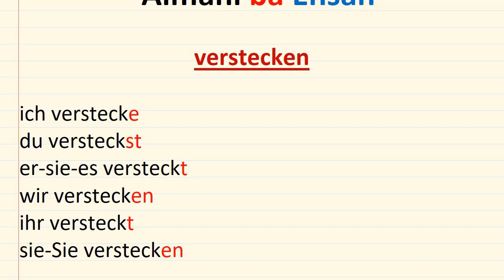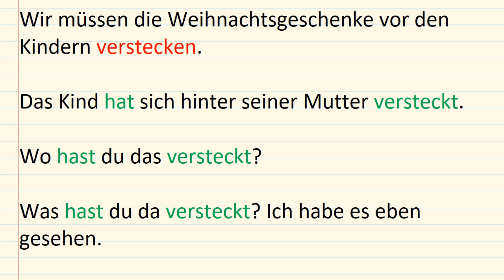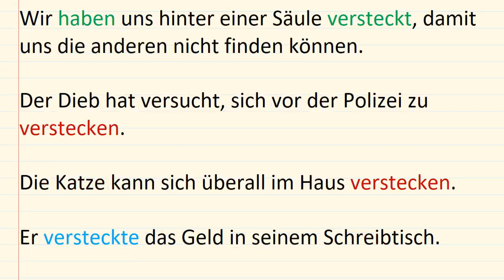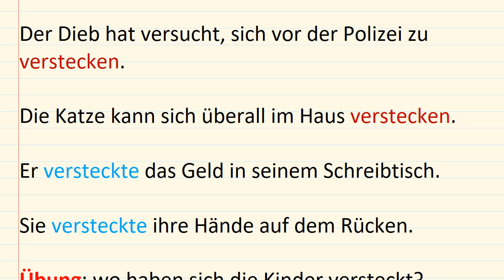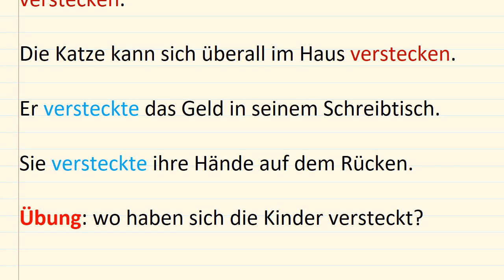verstecken - چطور به آلمانی بگوییم مخفی پنهان کردن